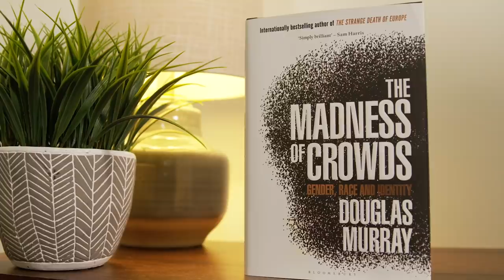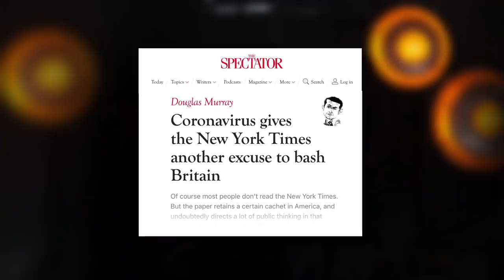Douglas Murray | The Ben Shapiro Show Sunday Special Ep. 95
British author and journalist Douglas Murray stops by to discuss the U.K.'s response to the Coronavirus, his new book, The Madness of Crowds: Gender, Race, and Identity, the destruction of Europe, the difference between conservatism in the U.K. and the U.S., his thoughts on President Trump and the Royal family, and much more.

Become a Daily Wire member today to watch the bonus questions!

And find his new book, The Madness of Crowds: Gender, Race, and Identity,